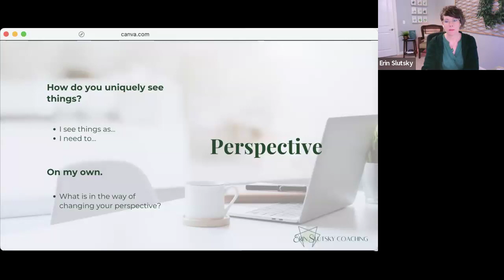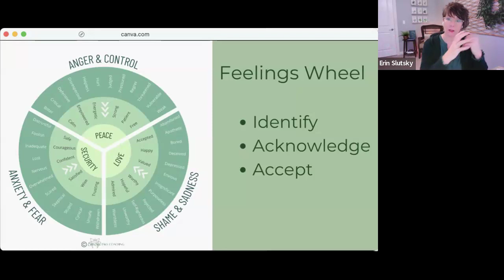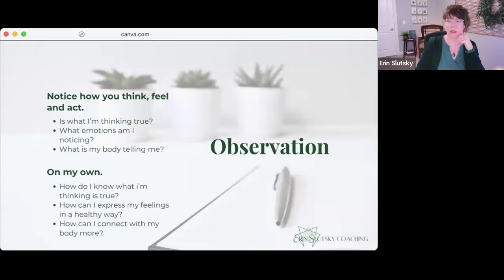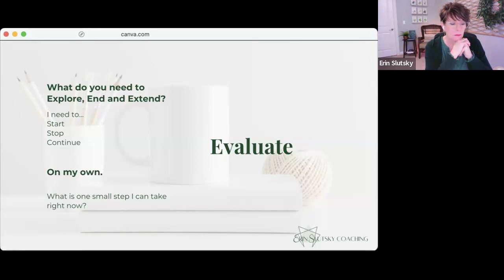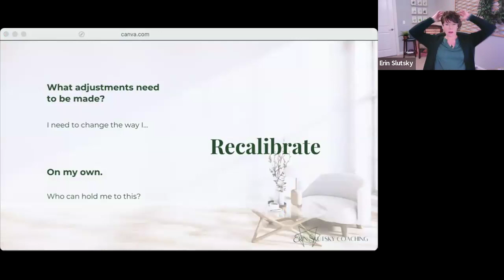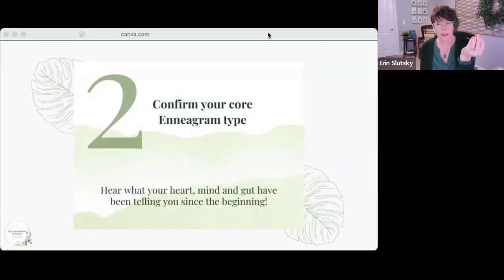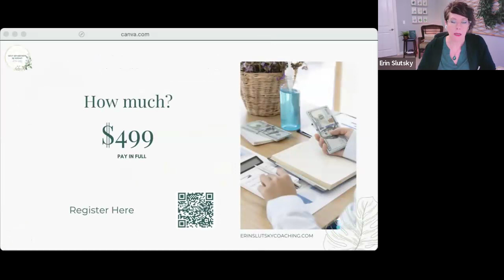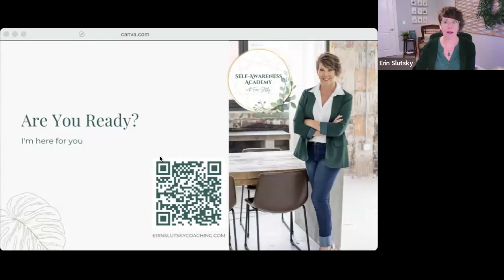Finding P.O.W.E.R in the Pause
Life Coach Erin Slutsky guides you through the importance of pressing the PAUSE button to find the power you need to care for yourself.